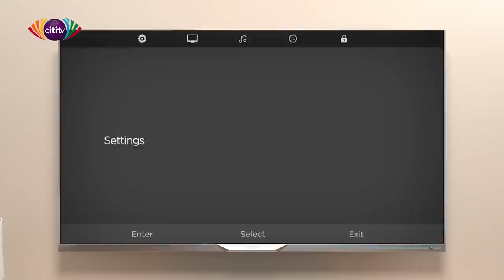Assessing Government's performance in 2021 with Kojo Oppong Nkrumah